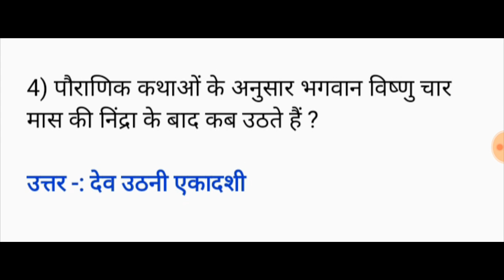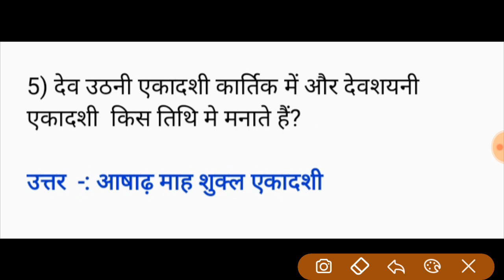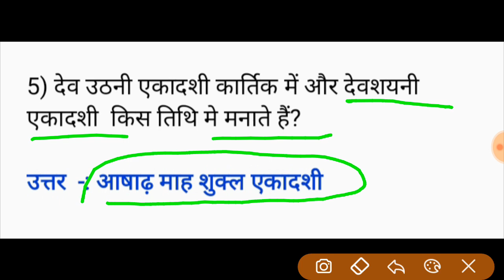देव उठनी एकादशी पर्व || पर्व से संबंधित महत्वपूर्ण प्रश्न || महत्वपूर्ण gk Question || सामान्य ज्ञान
देव उठनी एकादशी पर्व से संबंधित महत्वपूर्ण प्रश्न ||